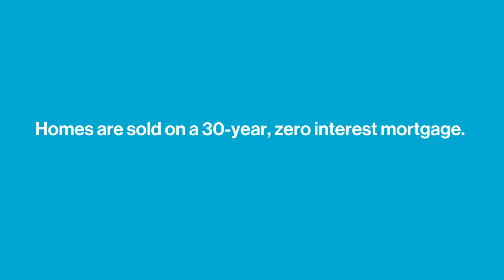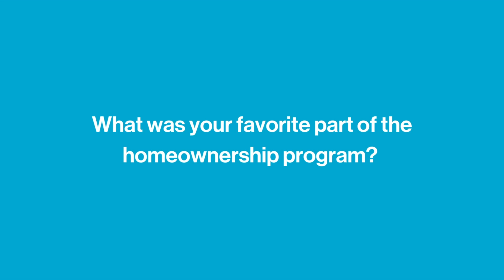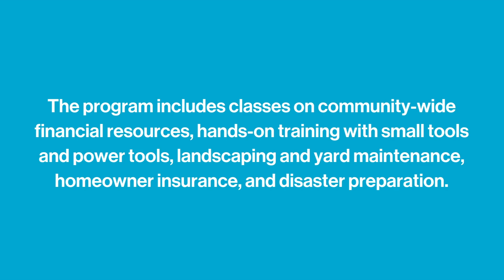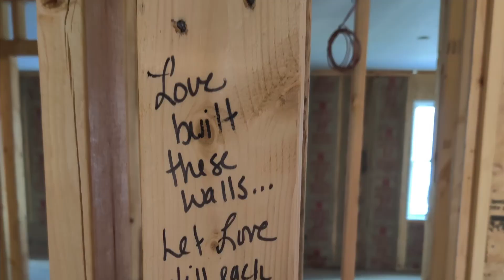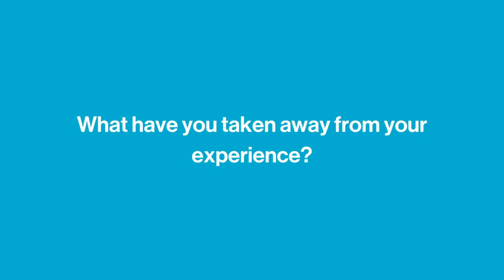Habitat Hero - Erin Skipper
Erin’s journey to homeownership was truly inspiring, driven by her determination and perseverance! She completed the homeownership program in just five months—a process that typically takes 2 to 3 years. In our interview, Erin shares her journey at Habitat and what motivates her to continue to support the organization year after year.